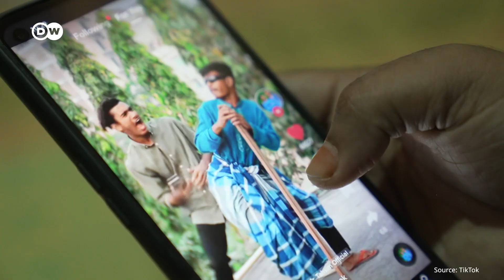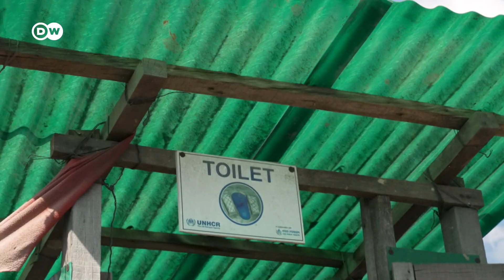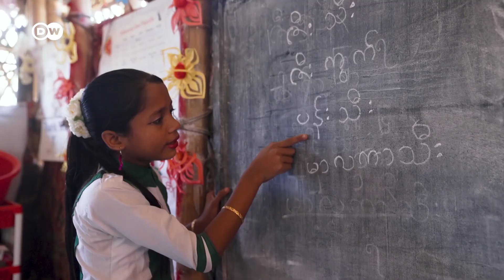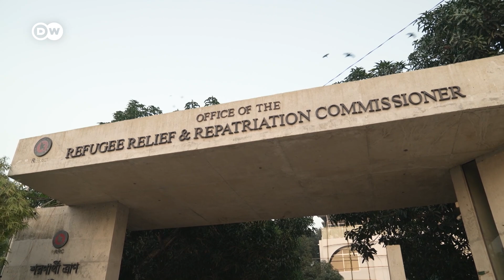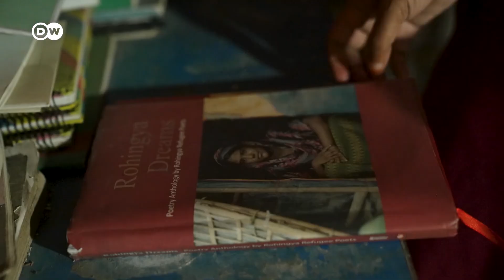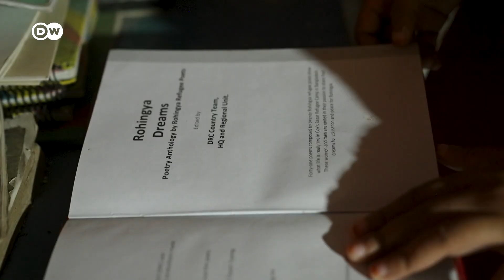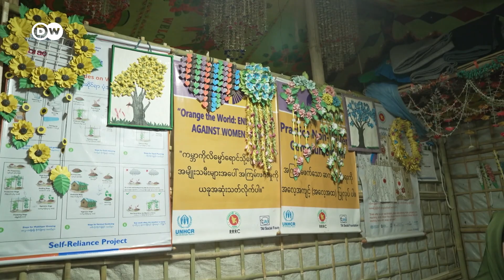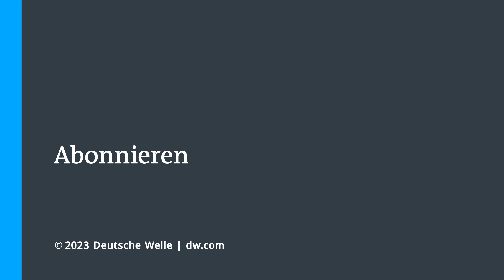Rohingya-Frauen harren im weltweit größten Flüchtlingslager aus | DW Reporter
Was bedeutet es für Rohingya-Frauen im größten Flüchtlingslager der Welt in Bangladesch zu leben? In einem Land, das sie nicht will. In einer Gesellschaft, die sie unterdrückt. In einem Lager, in dem Entführungen an der Tagesordnung sind.
Sie sind staatenlos, dürfen nicht arbeiten, nicht in reguläre Schulen gehen und die Camps nur mit Sondergenehmigung verlassen. Untätigkeit, Frustration, unverarbeitete Traumata und eine sich ständig verschlechternde Sicherheitslage durch militante Gruppen: eine explosive Mischung, die die Situation der Frauen in der konservativen Gesellschaft fast unerträglich macht. Im Gegensatz zu den Männern haben sie kaum mehr Spielraum: Etwas zu lernen, sich draußen zu bewegen, ein soziales Leben zu haben - selbst auf die Toilette zu gehen, ist ein Sicherheitsrisiko. Aber es gibt Frauen, die die Chance auf Bildung ergreifen, die sich für sie im Lager zum ersten Mal bietet – auch wenn der Widerstand in der von Männern dominierten Gesellschaft groß ist.